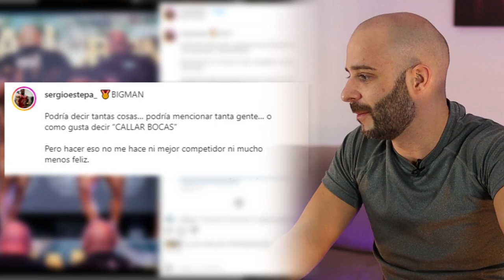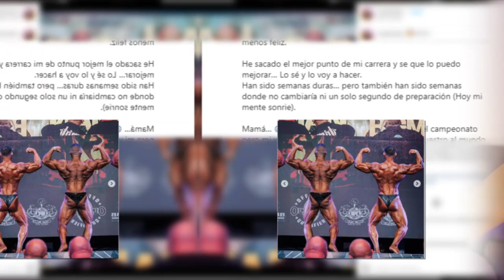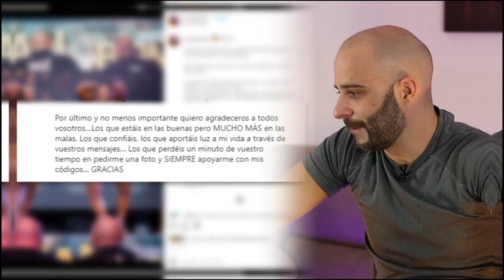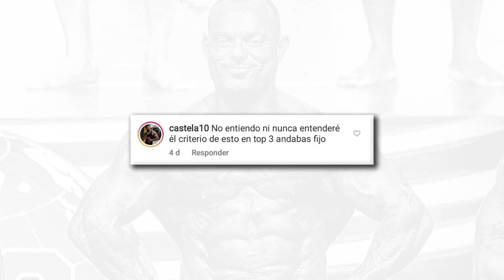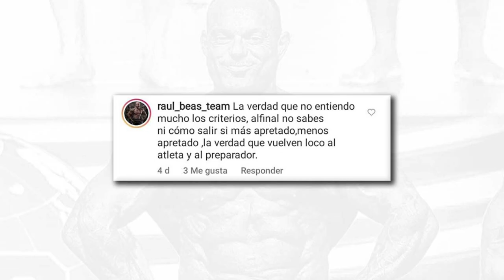Dufort ÚLTIMO y ESTEPA PRIMERO | BIGMAN WEEKEND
Sergio Estepa gana el bigman weekend y Sergio Dufort queda último.